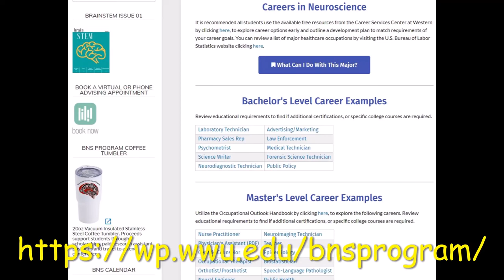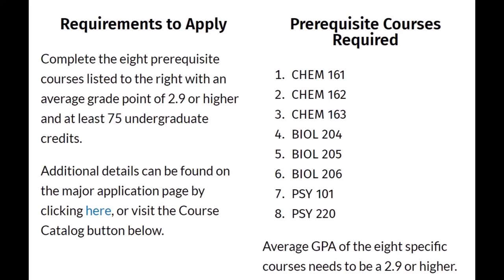Behavioral Neuroscience Program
Join Andrea Swanson to learn about studying Behavioral Neuroscience at Western.